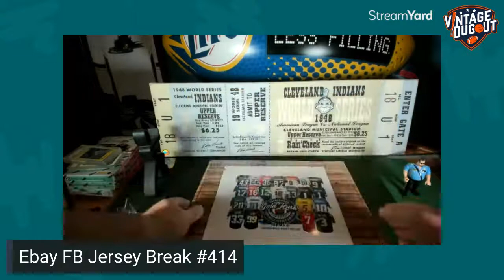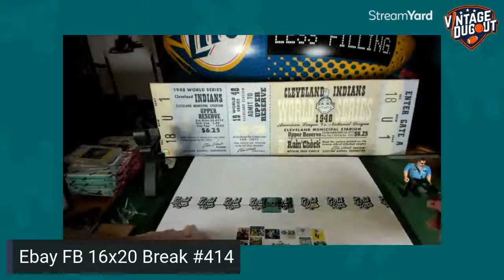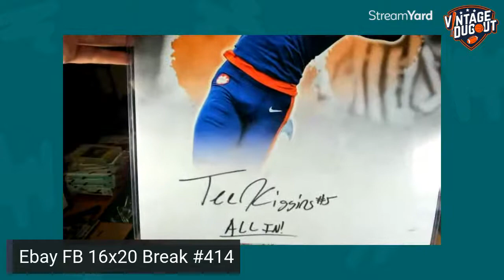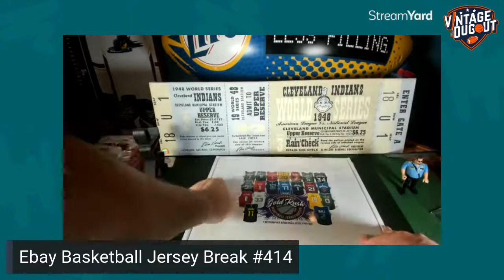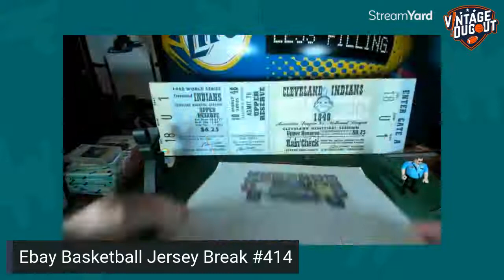Gold Rush Ebay Breaks #414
Mini Helmet, Football Jersey, 16x20 Photo, and Basketball Jersey